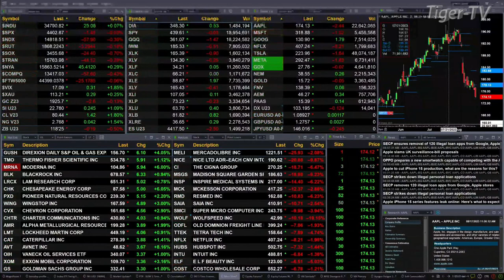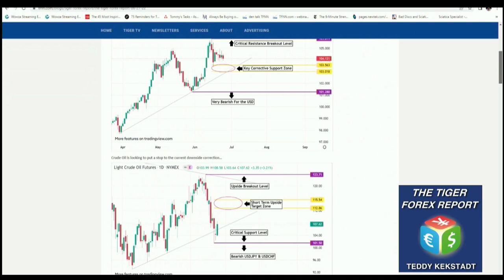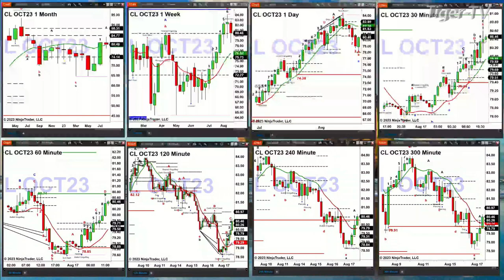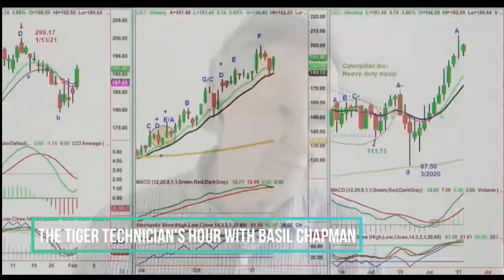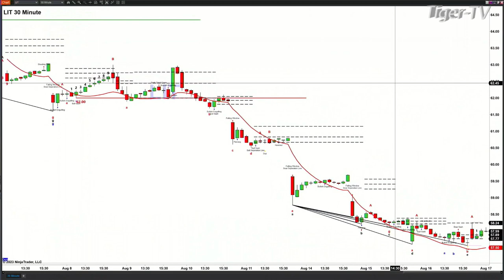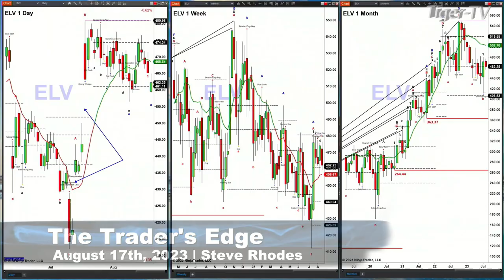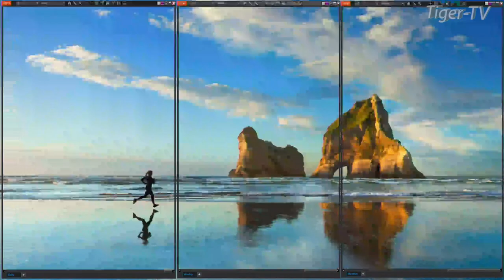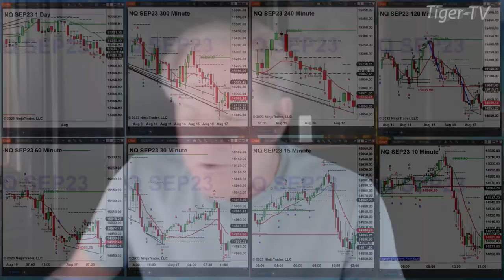August 17th, The Trader's Edge with Steve Rhodes on TFNN - 2023